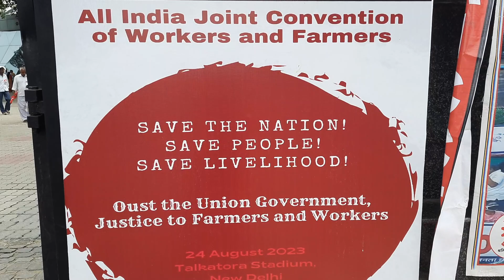Will Modi Come Back to Power Again in 2024? -- The Farmers and Workers Don't Think So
Listen to what farmers, workers, labourers and government employees have to say.